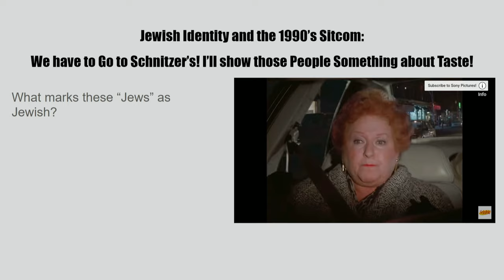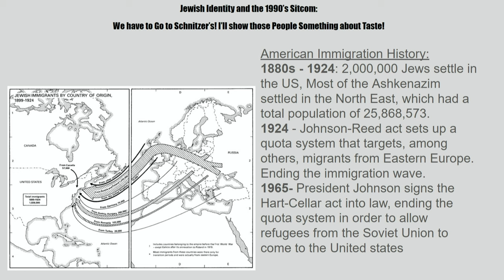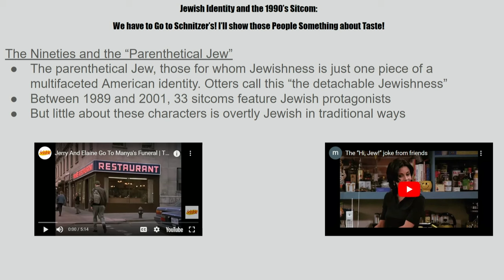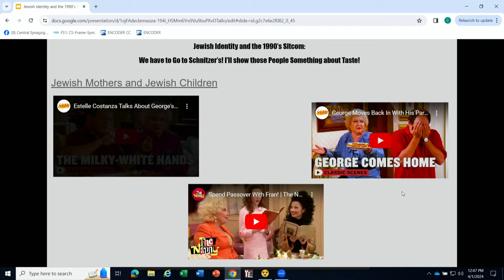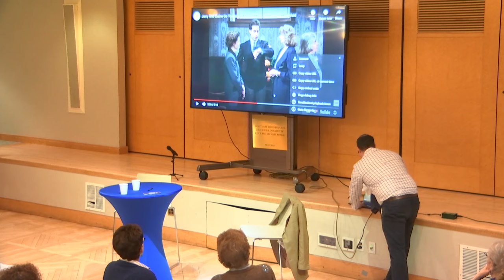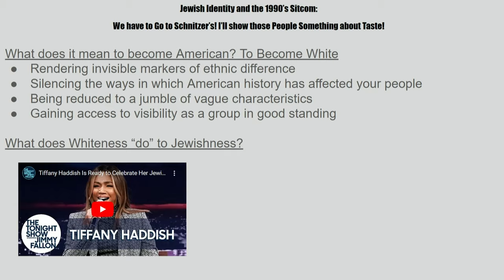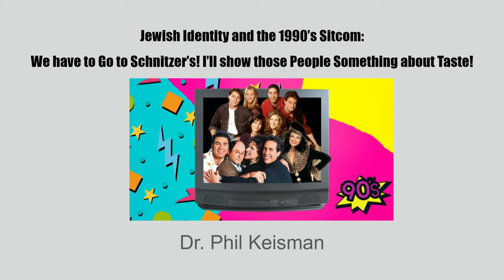Lunch & Learn: Jewish Identity and the 1990s Sitcom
"We Have to go to Schnitzers! I'll Show These People Something about Taste!"

Representations of Jews were all over television in the ‘90s. The prevalence of Jewish characters and storylines in iconic shows like Seinfeld, Friends, and The Nanny reflected a shift in both Jewish culture and America's attitude towards its Jewish citizens. Together, we’ll revisit some of the great comedies of the ‘90s, delve into how representations of American Jewry became widespread in sitcoms, and examine their impact on our current moment.

Central Synagogue is a thriving Reform Jewish congregation in New York City. Our Shabbat services are open to all and available via livestream on Fridays at 6:00 pm EST and Saturdays at 9:30 am EST. Learn more about Central Synagogue’s community, worship, and programming